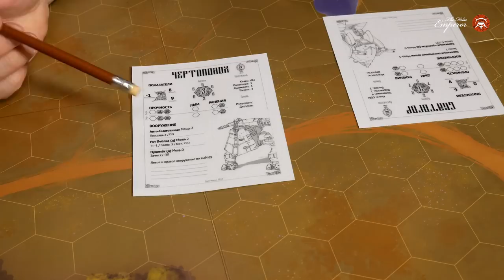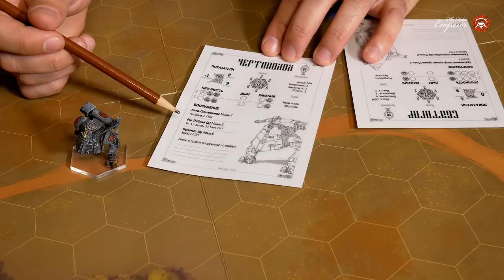Русский варгейм про роботов!